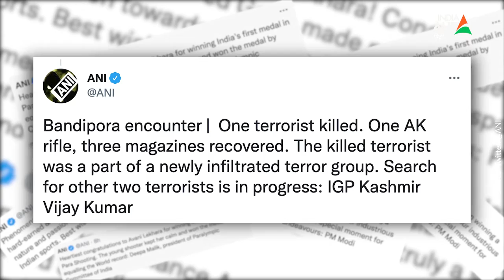J&K Bandipora Encounter: 1 आतंकी ढेर , AK Rifles और Magazines बरामद, ऑपरेशन जारी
J&K Bandipora Encounter: बांदीपोरा के सालिंदर वन क्षेत्र में मुठभेड़ शुरू हो गई है. सुरक्षाबलों की टीम को इस मुठभेड़ में एक बड़ी कामयाबी हासिल हुई है. इस मुठभेढ़ में एक आतंकी को ढेर कर दिया गया है. आतंकी के पास से एक एके राइफल, तीन मैगजीन बरामद मारा गया आतंकवादी एक नए घुसपैठ वाले आतंकी समूह का हिस्सा था. अन्य दो आतंकवादियों की तलाश जारी.